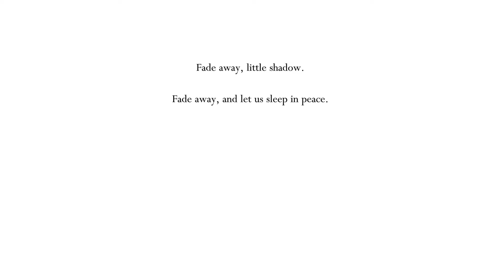Hollow Knight Played by Fade Panther Pt 23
If you want to play Hollow Knight for yourself, then look on steam: